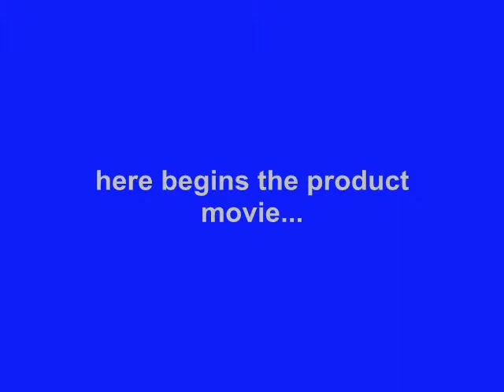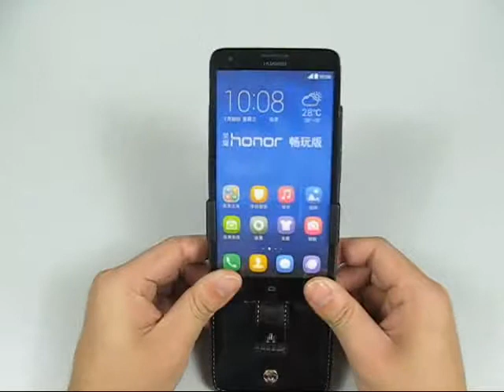PDair Leather Case for Huawei Honor 3X G750 - Flip Type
Contains AA credit card slots.

Available Leather Colors, Pattern, and Stitch Color:

1. Available Leather Colors: Black, Red, Brown, White, Petal Pink, Aqua, Purple, Orange, Yellow and Tan.
2. Available Stitch Colors for Black Leather: Red, Orange, Green and Purple.
3. Available Crocodile Pattern: Black, Brown and Red.

3BHW3XF41